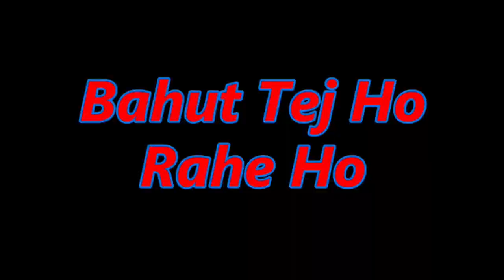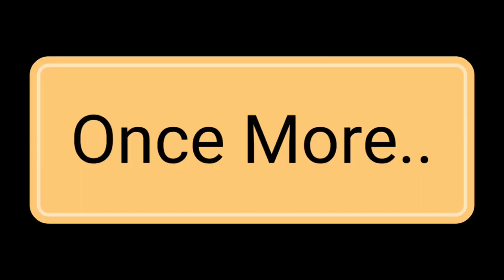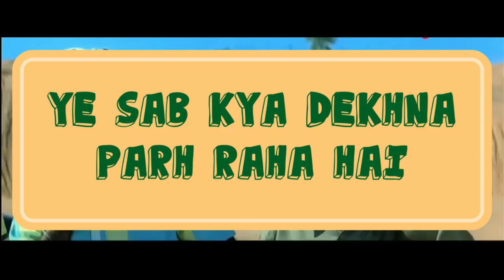Memes That Never Get Old I Memes of All Time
Memes are the new form of entertainment. Everyone connects with a meme as it spreads happiness

Meme editing
BEST MEMES
TOP INDIAN MEMES
INDIAN MEMES
MEMES CLIPS
MEME CLIPS FOR VIDEO EDITING
MEME COMPETITION
INDIAN MEMES COLLECTION
GAMING MEMES
BEST INDIAN MEMES
MEMES VIDEOS
Memes Collection
Memes For Youtubers
Memes Download Links
Memes Download
Hindi Memes
Famous Memes
Top Memes
Iconic Internet Memes
Viral Memes
Memes That Went Viral
Internet Culture Memes
Most Popular Memes
Memes of All Time
Memes That Broke the Internet
Memes That Made History
Use these keywords strategically in your content's title, headers, and throughout the text to optimize it for search engines and make it easier for users to find information about famous memes and the top memes that have made an impact on the internet.

Are ko bhonk raa hai ye memes band kar memes templets
Abhi to ruko climax abhi baki hai memes templets
Isse better to gu kha leta memes templets
Ye to alag hi chudampatti macha raha hai memes templets
Tera bap yaha chod k gya tha kya teri ma memes templets
Nana patekar laugh memes templets
Apne ko to sirf pani nikalna hai memes templets
Shabash beta memes templets
Salman laughaing memes templets
Wah ky flip pandance hai memes templets
Black man cryimg memes templets Man laugh memes templets
Kuch bhi kuch bhi memes templets
Pakad mereko memes templets Kehana kya cahte ho memes templets
Allah maf kare bahut manhus lag rahe ho memes templets
Mere pas unke liye bus ek shabd hai memes templets
Are koi hai memes templets Man silent laughing memes templets
Savere savre ye hi dekhna hai kya memes templets
Kese hasta hai memes templets Suport jaruri hai memes templets
Tel garam karo apne dimag me dalo memes templets
Black man crying memes templets
Are mujhe chakkar ane lag gya memes templets
Bhau laugh memes templets Chutiya nahi hai memes templets
Download Meme
Popular memes clips for you tube videos
Editing popular memes clip
Popular Video Clips For editing
Top memes
Popular memes
Best memes
Hindi memes template
Funny comedy
Memes templates
Letest memes
Letest hindi memes
Memes for toasting videos
Funny memes
Download best memes videos